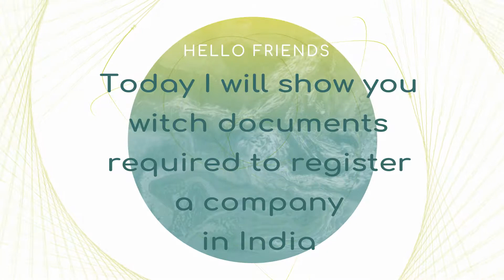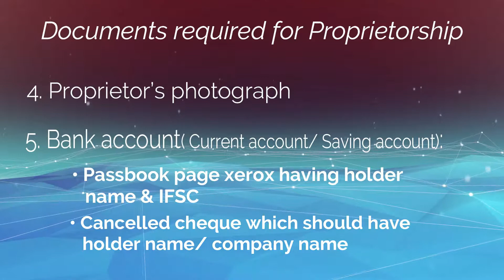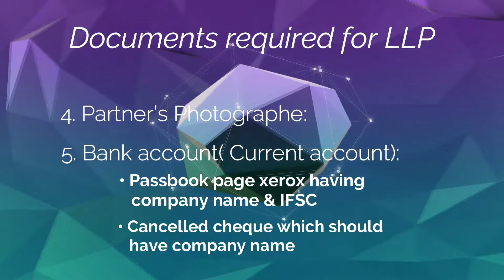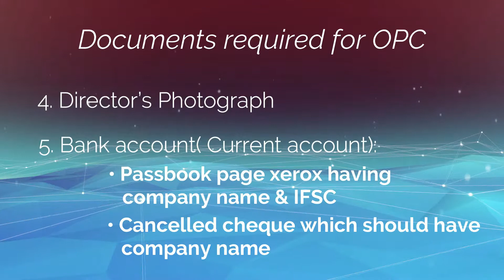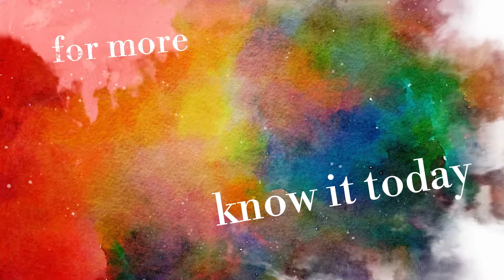witch documents required for register a company in India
Hello friends

Today I will show you which documents required for starting various business plans

Documents required for Proprietorship
Documents required for PVT. LTD
Documents required for LLP
Documents required for OPC

anyone wants more details plz feel free to message
I will reply to every question as my best

If anyone wants to know another topic plz suggest the topic
I will make videos as soon as possible.